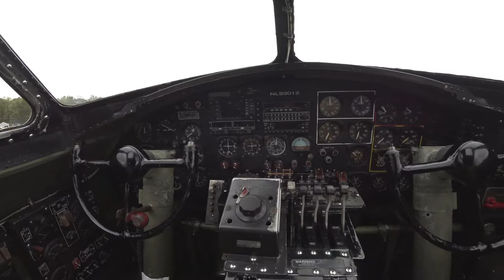B-17 Flying Fortress - Arrival, Tour & Departure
Shown at Burlington-Alamance Regional Airport in Burlington, NC. One of a number of aircraft restored and flown by the Collings Foundation.